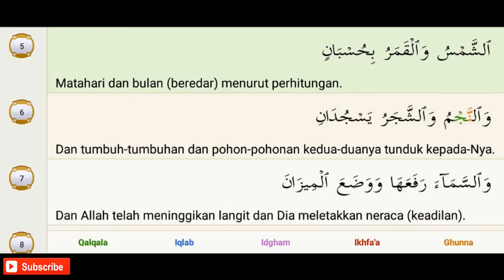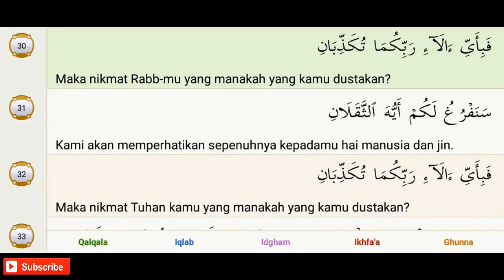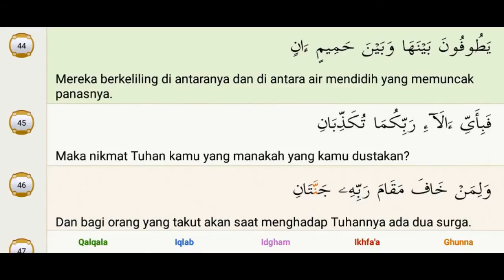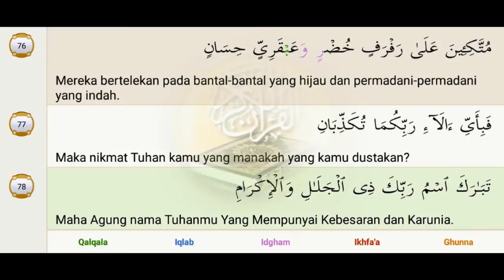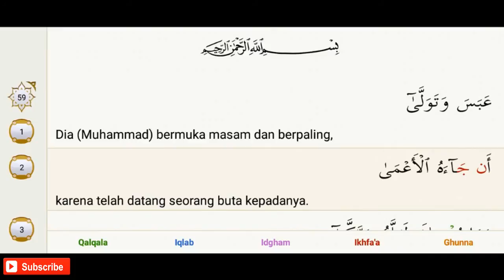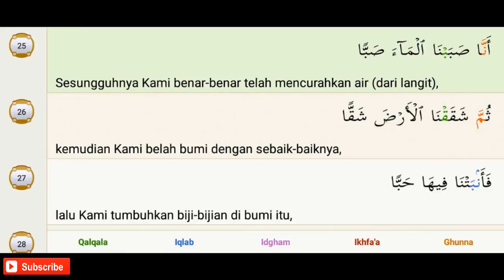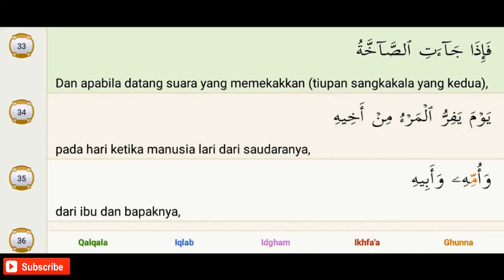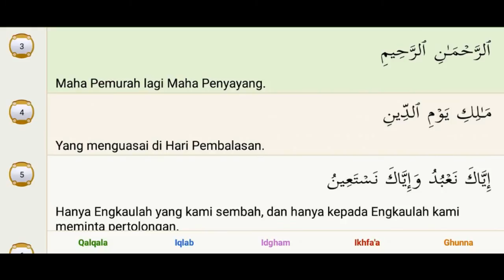Kumpulan Murotal Muzammil Hasballah